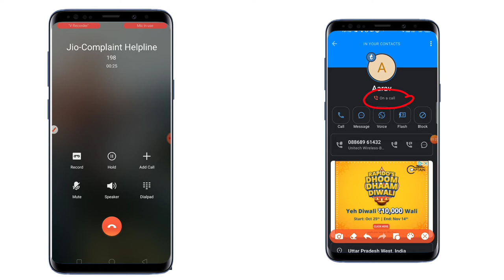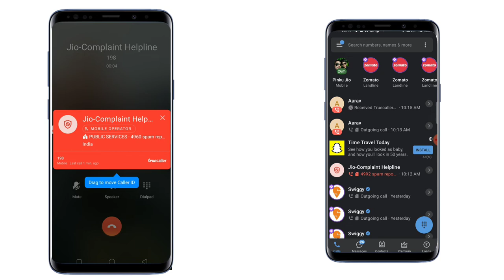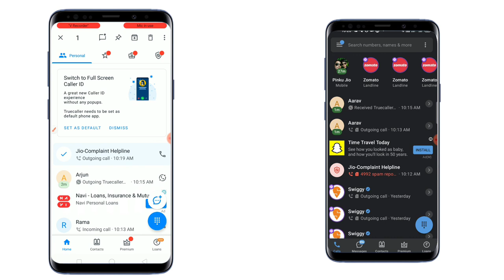Girlfriend का नंबर busy हैं या नहीं बिना कॉल किए पता करे truecaller से|| how to get busy call detail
Girlfriend का नंबर बीना कॉल किए truecaller से पता करे busy हैं या नहीं

about this video:
dosto maine is video yah btaya hai ki aap truecaller se kisi ka number busy hai to bina call kiye kaise pata kar skte dosto step by step sub kuch btaya hai ydi aap hamre channel par pahli bar aaye ho to channel ko subscribe kare aur sath hi bell icon ko press karke All par click kr dijiye jisse aapko meri aane wali new video ki notification sabse pahle mil jaye